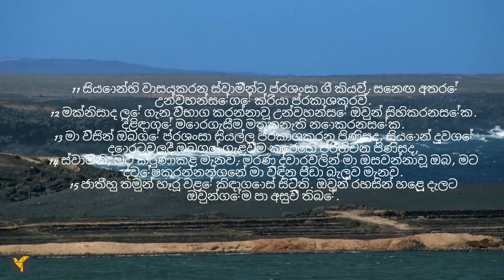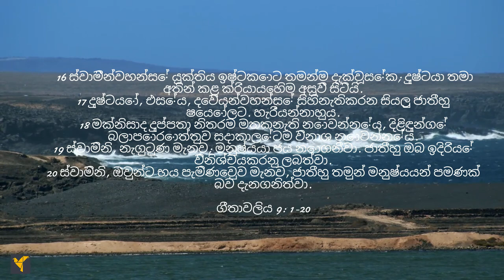Daily Bible Verses(Sinhala)|Psalm 9:1-20 | දිනපතා බයිබල් වදන් (සිංහල)|ගීතාවලිය 9: 1-20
ගීතාවලිය රචකයා සමිඳාණන් වහන්සේගේ විස්මිත ක් රියා වලට ප් රශංසා කරන අතර සමිඳාණන් වහන්සේගේ විශ්වාසවන්තකම සහ ධර්මිෂ්ඨකම ගැන ප් රීති වේ. ගීතාවලිය රචකයා සමිඳාණන් වහන්සේ කරදර අවස්ථාවලදී රැකවරණයක් බව ප් රකාශ කරන අතර සමිඳාණන් වහන්සේට ප් රශංසා ගායනා කරයි. ගීතාවලිය රචකයා සමිඳාණන් වහන්සේට ආයාචනා කරයි, දුප්පතුන්ගේ කෑගැසීම අමතක නොකරන්න, නැඟිට ජාතීන් විනිශ්චය කරන්න, ජාතීන් අතර භීතිය ස්ථාපිත කරන්න. දුප්පතුන්ගේ බලාපොරොත්තු අමතක නොකළ යුතු බව ද ඔහු අපට මතක් කර දෙයි.